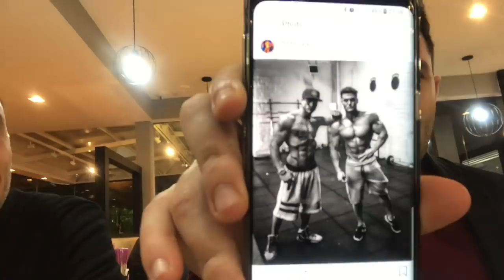Refeição LIXO no Sushi | Competição de comida com jogador do grêmio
Gurizada do canal, hoje pra vcs uma pequena competição de comida com o GUI e o Lucas Poletto do Grêmio, destruímos tudo no Sushi.

Já chega dando voadora no like e deixa um comentário do que esta achando dos videos.